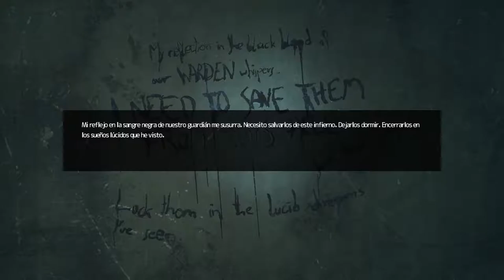Soma #7 - Llegamos a Theta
Avanzamos por el fondo marino. Un poco mas tranquilos...
Vamos descubriendo cosas que pasaron por aqui, pero aun no es suficiente!